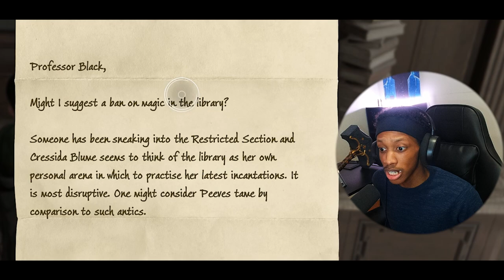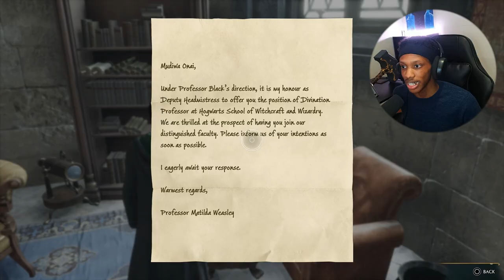HOGWARTS LEGACY IS BLOWING ME AWAY! | HOGWARTS LEGACY - Episode 2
Hogwart Legacy IS ADDICTING